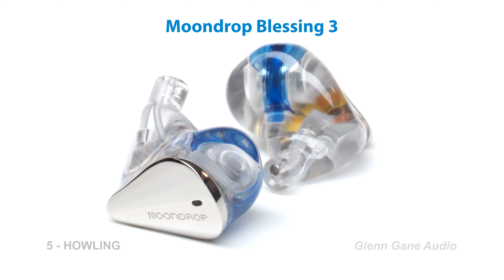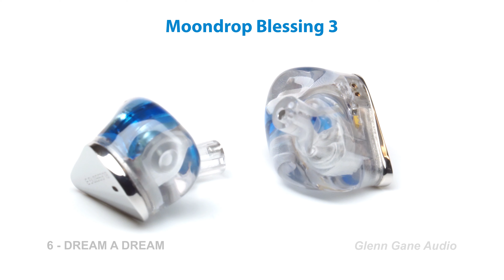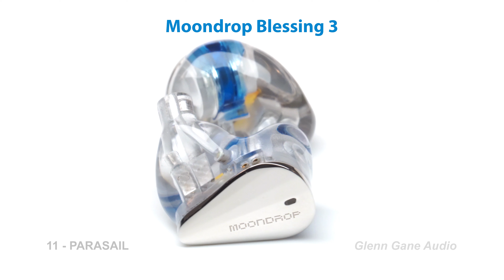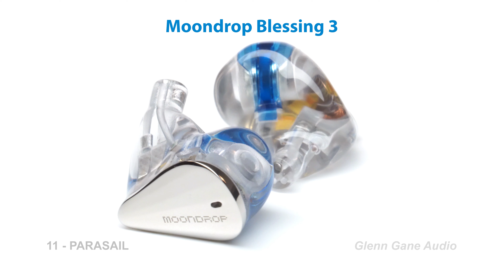Aful Performer 5 vs Moondrop Blessing 3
Sound demo -  IEM comparison Aful Performer 5 vs  Moondrop Blessing 3

0:00 Intro + Rap Beat: Boom Bap
0:57 Upbeat Dance Funk: Ritmo
2:01 Electronic dance: Deep
3:14 Funk Retro Upbeat: Sax Beat
4:35 Electronic + vocal: Howling
5:57 Acoustic + vocal: Dream A Dream
6:50 Jazz: Good Vibrations
7:56 Jazz: Trading Samba
9:28 Ethno: Middle Eastern
11:31 Indie Rock: Crashing Cars
12:29 Melodic Rock: Parasail